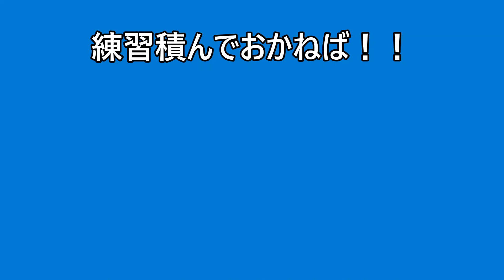【卓球】団体戦ラストで佐賀のワルドナー登場！！オワタ／(^o^)＼(笑)